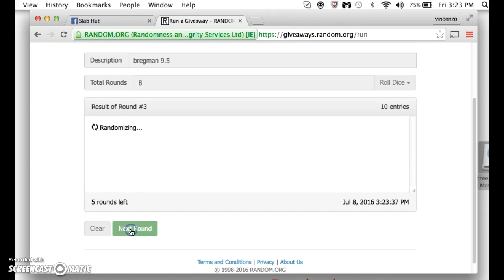bregman 9.5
thanks